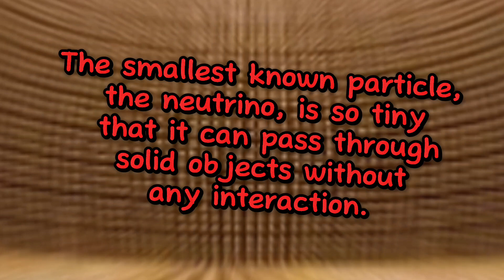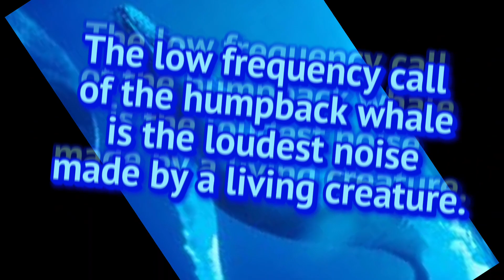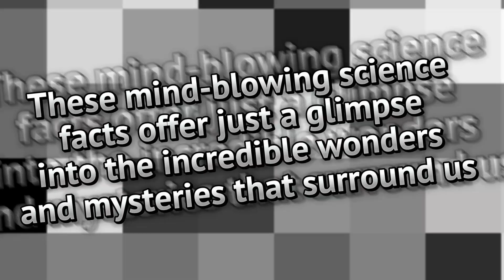Unveiling the Marvels: Incredible Science Facts Day 3!science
Welcome to Day 3 of mind-blowing science facts! Brace yourself for another captivating journey as we explore the astonishing wonders of the universe. Prepare to be amazed!science